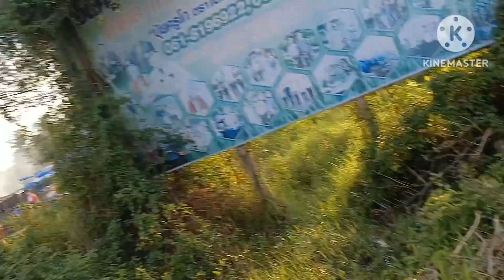[OTP] You look at him...but I look at you.|@BudgetTravelHack Thailand nakhon phanom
Description:

travel:
accommodation:
Hotels: There are many hotels in Nakhon Phanom city.
Guesthouses: There are several guesthouses in Nakhon Phanom city.
Homestays: There are many homestays in different villages.
Language: Thai, Lao
Currency: Thai baht
Weather: Hot and humid
มีส่วนร่วม I would like to share the exciting travel opportunities that I have just been happy to experience the Nakhon Phanom Thailand. Nakhon Phanom is located in the center of ASEAN, presenting interesting combinations of natural beauty, culture and lively lifestyles. Which is a gem that is truly waiting for discovery